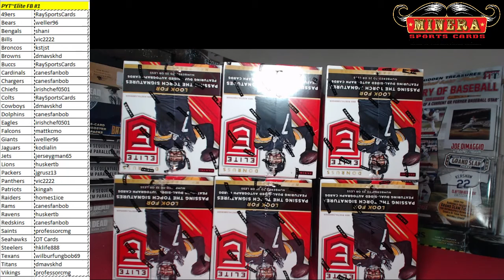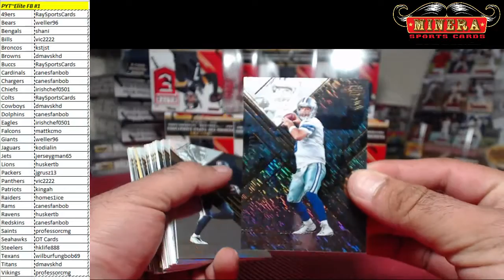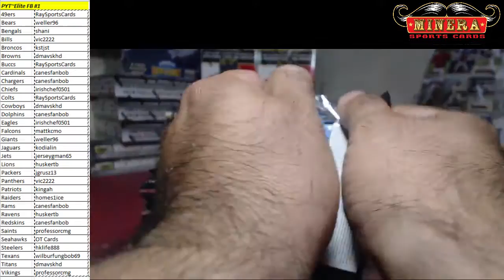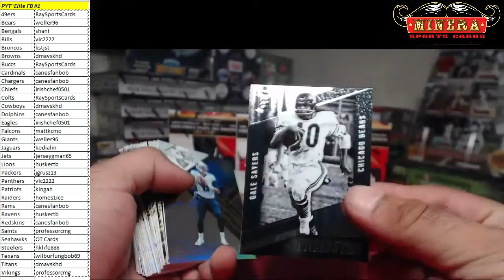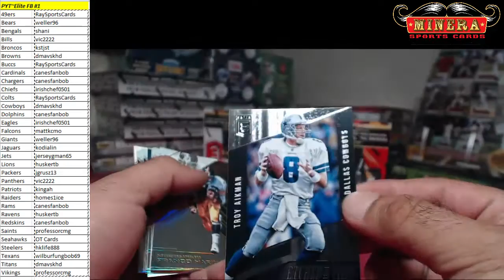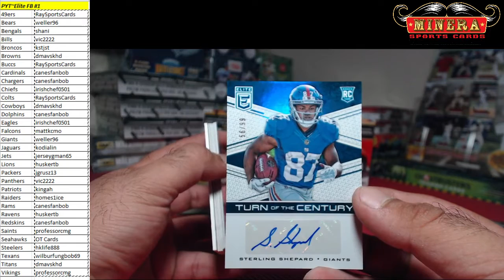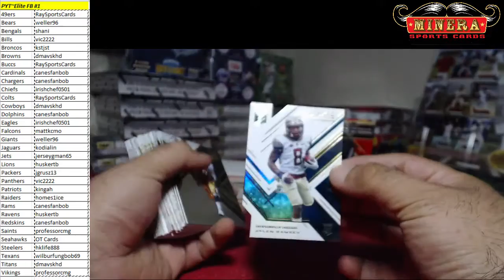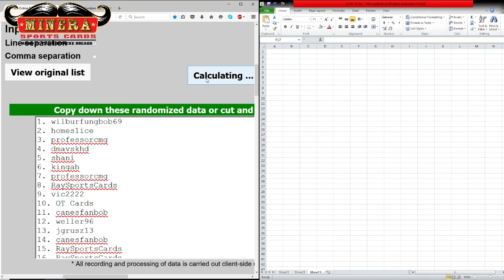Pick Your Team~2016 Panini Donruss Elite Football 12 Box Case Break #1